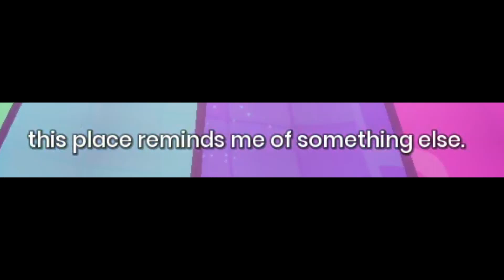Glow Stick Rave Party, It Takes Two FINALE!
aaaand it was all for naught.